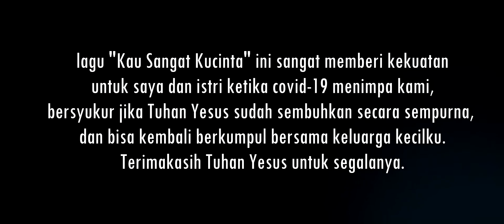Menang Atas Covid-19 - Sebuah Kesaksian Papabryan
Kami sekeluarga mengucapkan banyak terimakasih atas dukungan baik dari keluarga besar, sahabat, teman, para hamba Tuhan dan warga Griya Hijau, kami tidak bisa sebutkan satu persatu, baik berupa  doa maupun bantuan materi, kiranya Tuhan saja yang membalas setiap budi baik yang sudah diberikan, Tuhan Yesus memberkati.

Kiranya kesaksian ini menjadi berkat bagi banyak orang, untuk saling menghibur, menopang dan menguatkan.
Membuat kita sadar betapa rapuhnya hidup ini tanpa campur tangan Tuhan, Dia yang berdaulat atas hidup kita dan sudah seharusnya kita berharap dan bersandar kepada kekuatan-Nya.

Kiranya kita semua diberikan kesehatan serta kekuatan selalu.